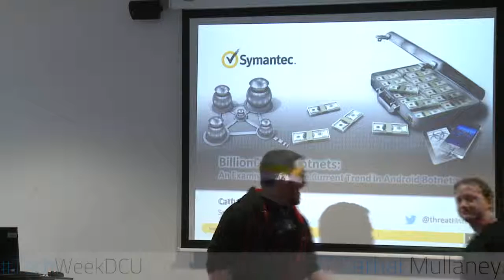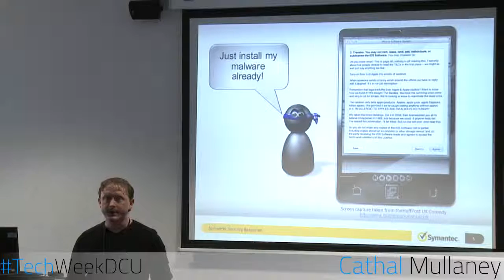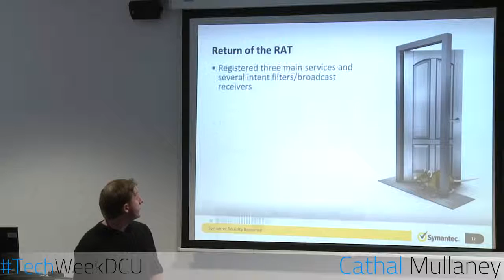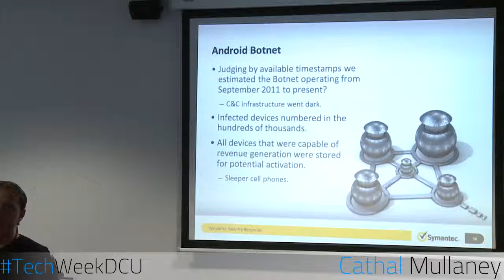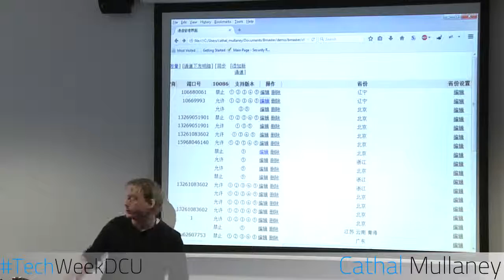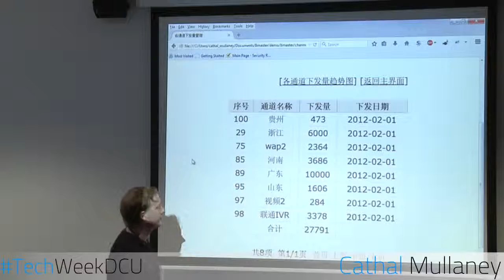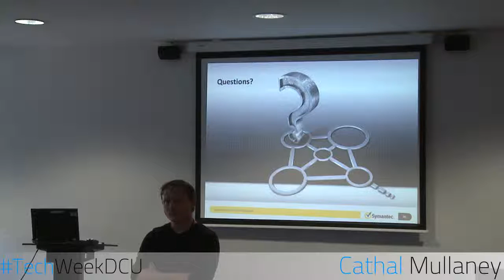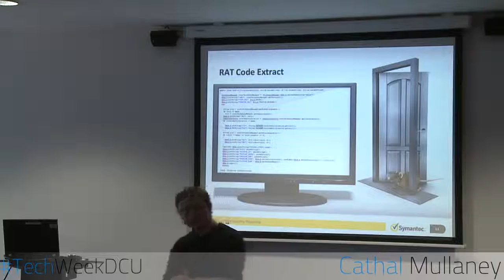[TechWeek 2015] Billion Dollar Botnets - Android Botnet Trend Analysis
Cathal Mullaney (nemo) is a Senior Software Engineer with Symantec, he gives us a great overview of the various ways in which Android devices in particular can be used as an attack target and vector for further attacks.

After a thorough overview Cathal talks about a huge Chinese botnet that was discovered in 2012